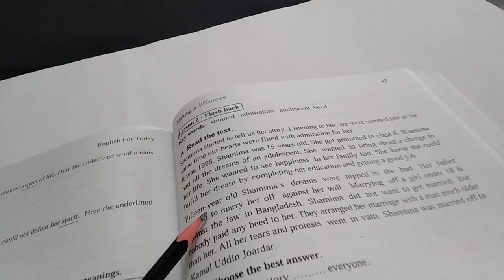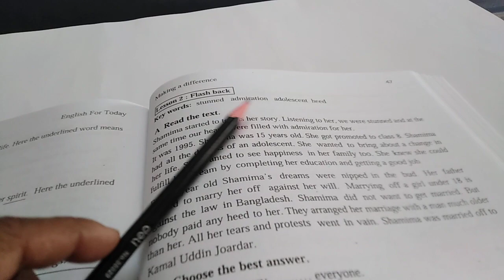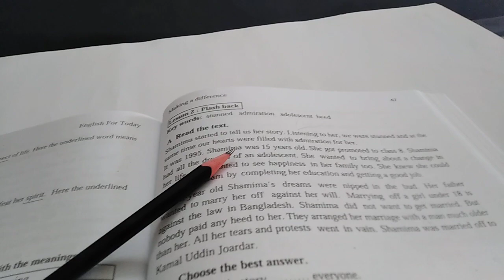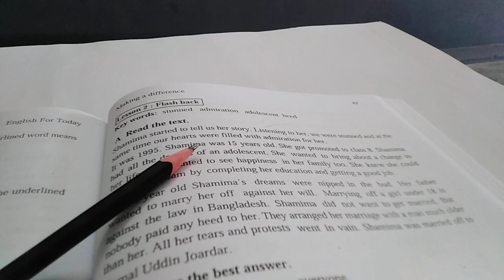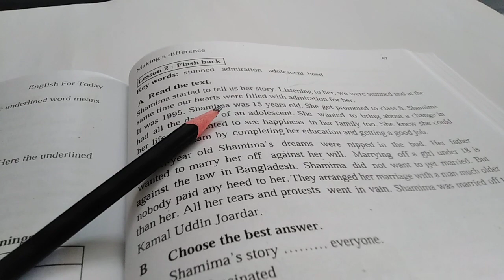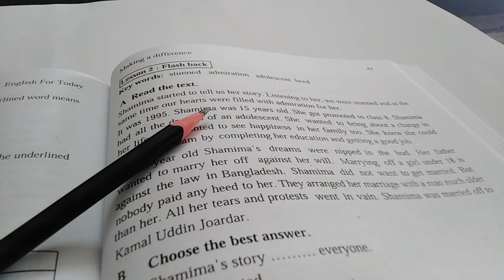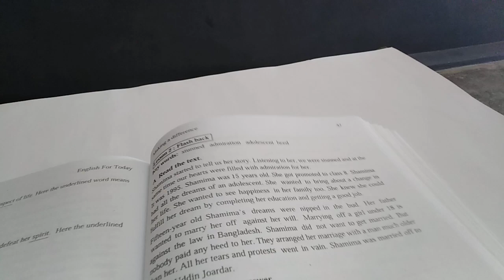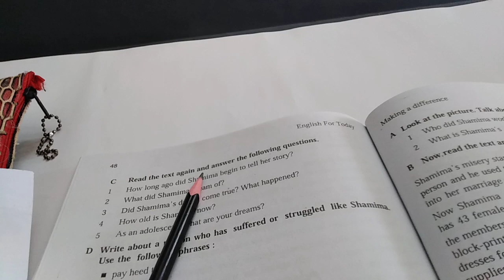Class-8 English 1st Paper Unit Lesson-2.